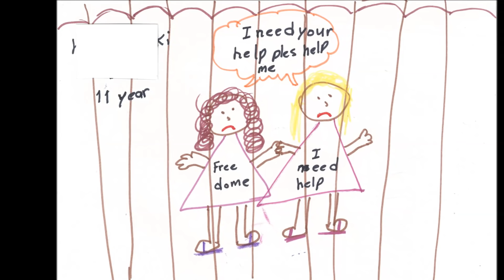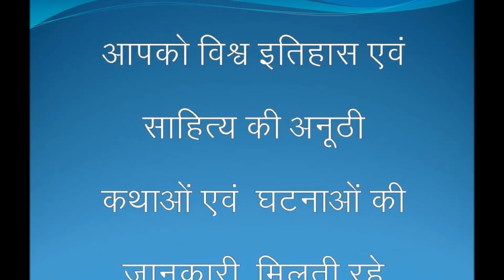रेडिमेड चाइल्ड फैक्ट्री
किसी समय भारत में बच्चों को भगवान की देन माना जाता था किंतु आजादी के बाद भारतीय समाज में बढ़ते लालच और पाखण्ड ने भारत को रेडिमेड चाइल्ड फैक्ट्री में बदल दिया है। अब अच्छे भाग्य तथा पुत्र की चाहत ने माताओं के गर्भ को रेडिमेड बच्चा पैदा करने का कारखाना बना दिया है। इस वीडियो में देखिये स्त्री के गर्भ के फैक्ट्री बनने की कहानी।